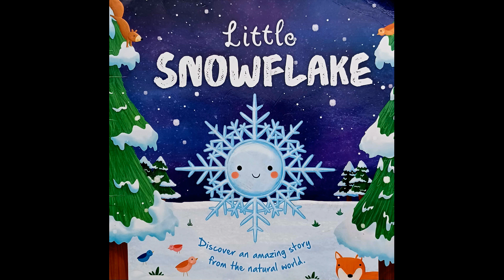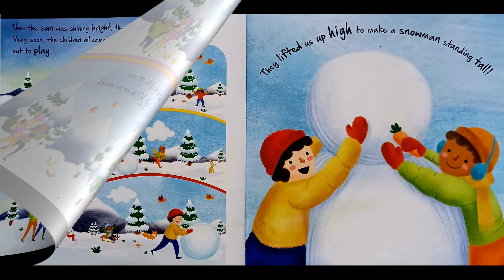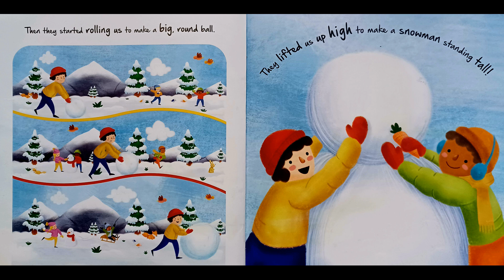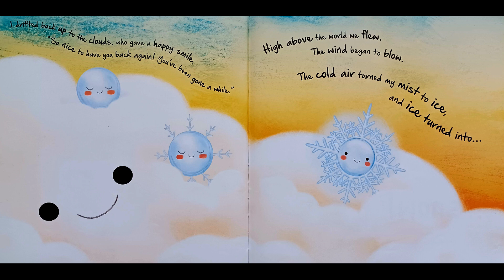Little Snowflake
Have you ever wondered what happens to a snowflake when it falls to the ground?
This beautifully illustrated story offers a perfect introduction to how snowflakes form.